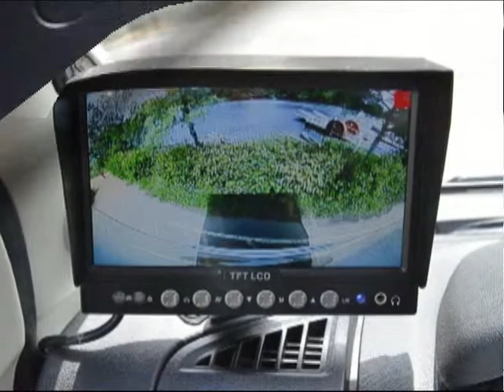00005h00bavaria04052018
Notre nouveau camping car. Après une capucine et un profilé lit à la français, voici note Bavaria lit central sur soute garage